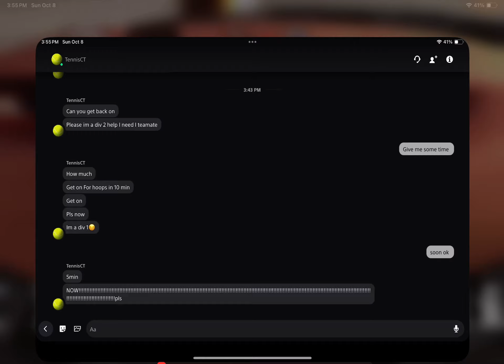He wants me on NOW!!!!!!!!!!!!!!!!!!!!!!!!!!!!!!!!!!!!